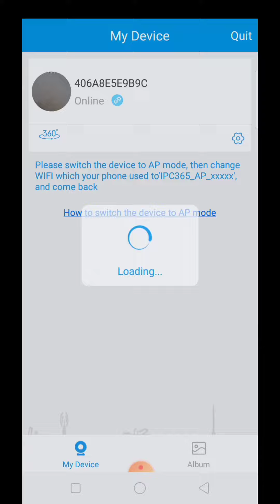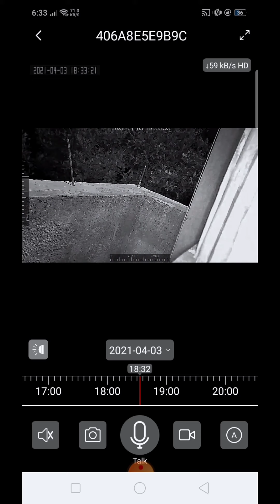360 EYES CAMERA NIGHT VISION TEST | WOW LINAW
360 eyes
360 eyes camera
Wireless camera
paano